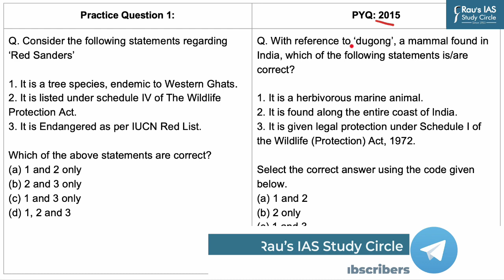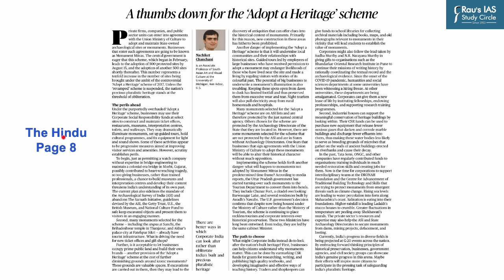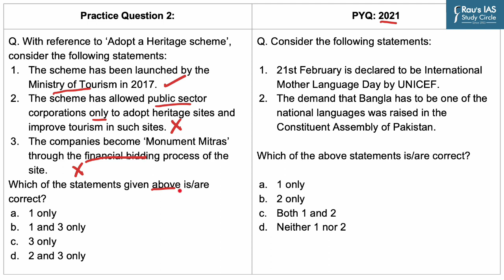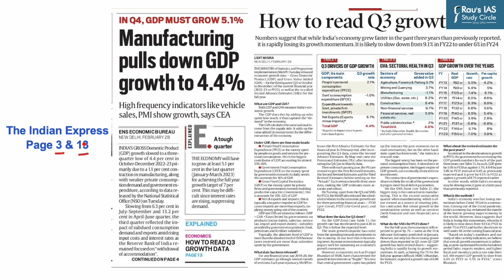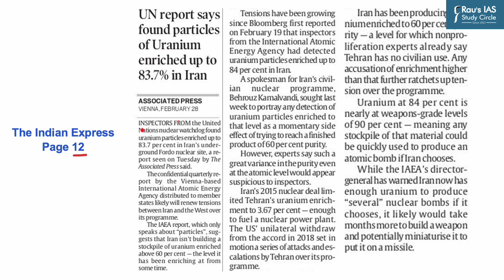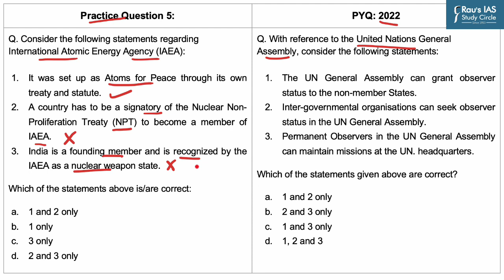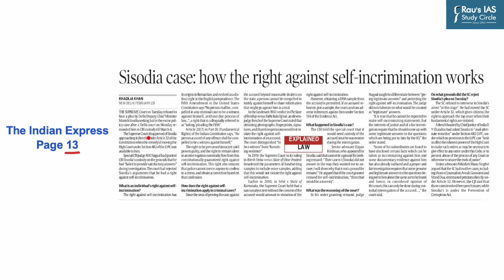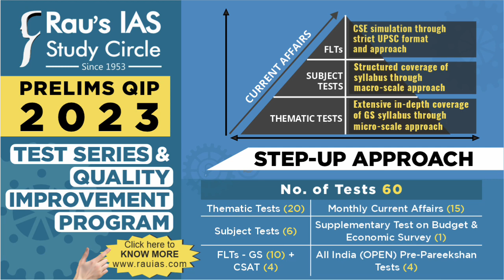Daily Prelims Practice | 01 March 2023 | The Hindu & Indian Express | Current Affairs MCQ | DPP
Welcome to Daily Prelims Practice! (DPP) In this video lecture, we will do MCQ based questions for UPSC CSE 2023 from THE HINDU & INDIAN EXPRESS for 01st March, 2023.

🎯Prelims Practice Questions
👉1. - RED SANDERS (00:22)
👉2. - ADOPT A HERITAGE SCHEME (01:51)
👉3. - LVM 3 (03:42)
👉4. - GDP/GVP (05:32)
👉5. - IAEA (07:06)
👉6. - FUNDAMENTAL RIGHTS (09:01)

🎯 Optional Test Series for UPSC 2023
🎯Prelims Test Series for UPSC 2023
🎯CSAT Foundation for UPSC Prelims 2023

🎯Connect with Rau’s IAS Study Circle